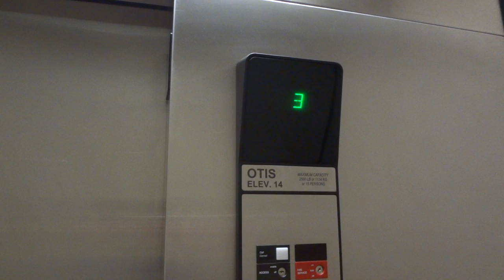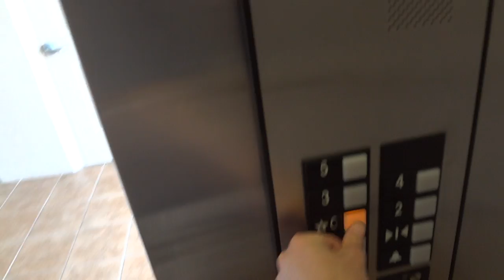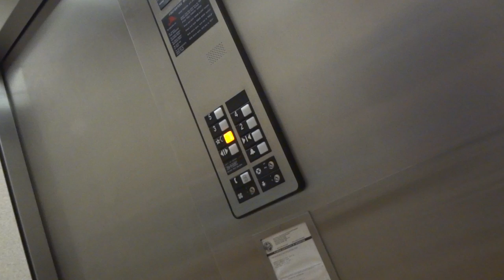Otis Hydraulic Elevator Bldg 5 Villas at Hammock Beach